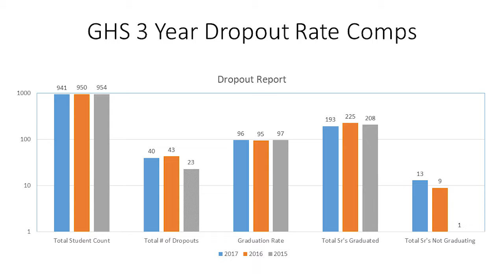Board Meeting December 11, 2017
Open Session Board Meeting for December 11th 2017